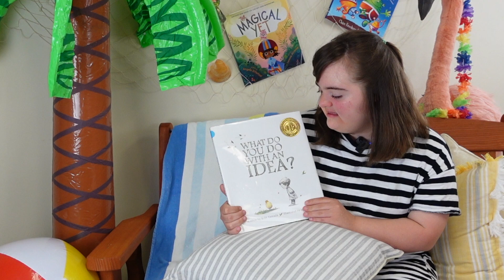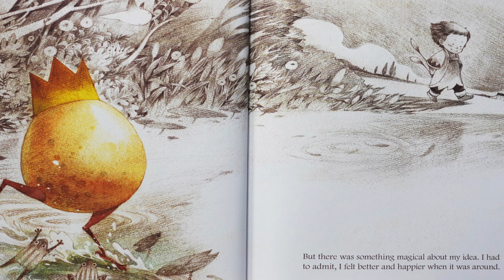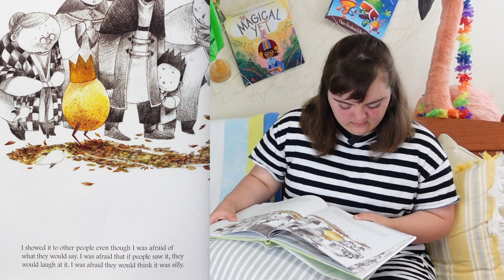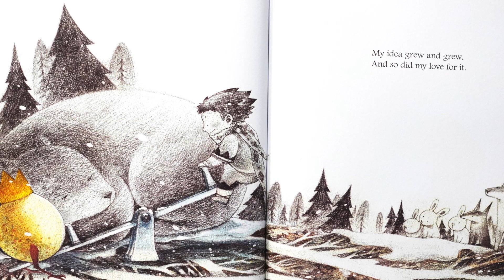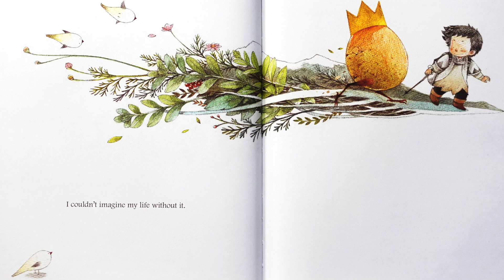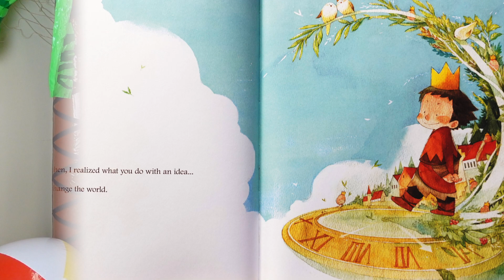Mary Hardy Gray reading What To Do With An Idea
Mary Gray Hardy just completed 9th grade at Spring Creek High School and had a great year full of activities, learning, and earning awards.  Mary Gray won the Spirit Award as a Varsity Cheerleader, cheering at football games and basketball games.  She also won the Reading Award for Comprehension in school this year.  Mary Gray has always loved to read.  As a very little girl she chose reading books over toys.  If someone handed her a book that was upside down, she always turn the book around to the correct position for reading even before she could read the words.  Mary Gray told us that her favorite books right now are Junie B. Jones.  We love them too, Mary Gray!  If you are finding it hard to learn to read, follow Mary Gray’s good advice to sound each word out and keep practicing until you get it.  Don’t ever give up!  Sweet Dreams!